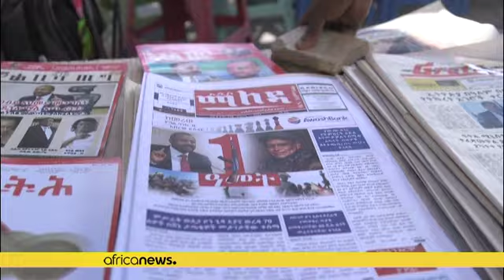Ethiopie : l'avancée des rebelles inquiète à Addis-Abeba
L'Éthiopie a déclaré l'état d'urgence dans tout le pays et a ordonné aux habitants d'Addis-Abeba de se préparer à défendre leurs quartiers.